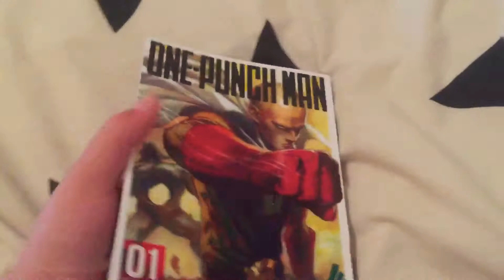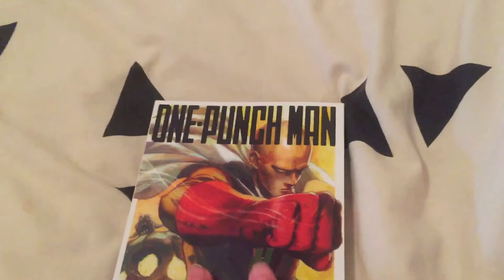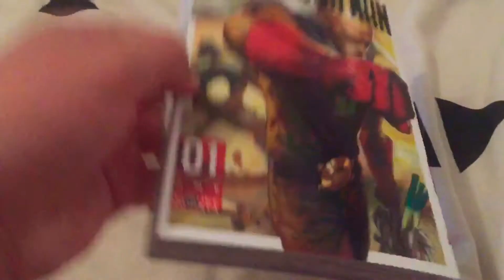Why Should you read One-Punch man? Manga Review and recommendation!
Thanks for tuning in to my channel for my second manga related video!  sorry for the bad quality! Will improve over the Holiday season!